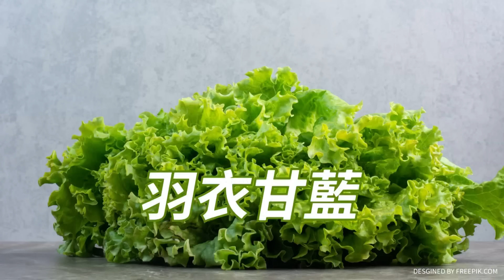「年夜飯熱量圖鑑」1餐2000卡爆量！美女營養師劉怡里揪「10大年菜隱藏地雷」教你年菜健康吃，年後不爆肥！【健康點點名】@中天電視CtiTv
來賓／營養師 劉怡里

🎯影片說明
除夕夜一家老少難得團聚，豐盛年夜飯少不了，像是：佛跳牆、東坡肉、獅子頭、雞湯、油飯／米糕、筍絲蹄膀、蘿蔔糕、烏魚子…都是經典圍爐佳餚，但這樣一頓吃下來...會有多少熱量呢？《健康點點名》特別整理了15道年夜飯常見菜色的熱量排行榜，告訴你哪一些是熱量大魔王！更邀來營養師劉怡里，教大家聰明吃年菜，狠甩「新年肥」不上身；也分享5項飲食份量攻略，吃年夜飯前必看！

🎯本集重點
00:05 精華內容
02:39 每週五11:00　鎖定《健康點點名》準時上線
02:50 過年吃團圓飯　營養師教狠甩「新年肥」祕訣！
05:10 「年夜飯熱量圖鑑」　不想1餐2000千爆量快看清楚！
06:15 年菜料理熱量偏高　吃太多體型跟著「一團圓」
07:13 "佛跳牆"油炸餡料少吃　如：芋頭·鳥蛋
07:23 拿捏好份量 少攝取熱量　年夜飯吃得滿足 剛剛好！
07:34 兩塊蘿蔔糕等於「半碗飯」　建議取代主食 避免熱量爆表
07:45 年夜飯熱門菜色　「高油」「高鈉」料理多
07:58 豬腳油脂含量過高　建議搭配青江菜或蔬菜食用
08:40 順序吃對不怕胖！　營養師撇步：蔬菜→白肉→紅肉
06:02 吃年夜飯前必看！　營養師揪「10大年菜隱藏地雷」
09:04 兩塊「3手指大」年糕=半碗飯熱量　相對飯量就要減少！
09:28 過年必吃「炸年糕」　營養師也難抗拒的美味！
09:44 吃"元寶餃子"過好年　包硬幣招財 要小心誤吞！
10:26 過年必吃餃子　建議：女性一餐6-8顆·男生8-10顆
10:34 烏魚子膽固醇高！　可搭配蒜苗·白蘿蔔·蘋果切片解膩
11:38 白蘿蔔是十字花科蔬菜　可降低心血管疾病風險又抗癌
11:45 新年享受美食有壓力　用餐後散步10-20分鐘不長肉！
12:26 豬腳肉湯好香！　含高油·高鈉 不要用肉湯拌飯
12:42 糖尿病患注意澱粉攝取　不可將年糕當成點心食用！
12:55 膽固醇·三酸甘油脂過高者　建議：控制飲酒·多攝取高纖蔬菜
13:30 高血壓患者應避免喝湯　勿吃太多黑醋·豆瓣醬等高鈉食物
14:04 圍爐吃火鍋！　湯底高普林 痛風族避免過量
14:16 酸菜白肉火鍋　湯底勿重複烹煮 以免亞硝酸鹽過量
15:26 火鍋連吃兩餐以上　勿多加餃類·火鍋料等加工食品
16:15 全穀雜糧約一碗8分滿　豆魚蛋肉吃約手掌大小
16:42 蔬菜量約1.5個拳頭　餐後水果吃1個拳頭份量
17:32 甜點熱量陷阱"牛軋糖·花生糖"　可泡茶搭配 有助糖分代謝
18:36 不喝含糖飲料·汽水　改無糖茶飲·水·鮮奶·優格·優酪乳
18:49 營養師教你"新年肥"不上身　高纖減油·零食勿過量·別喝羹湯
18:54 每週五11點鐘《健康點點名》　名人來上線分享健康疾病